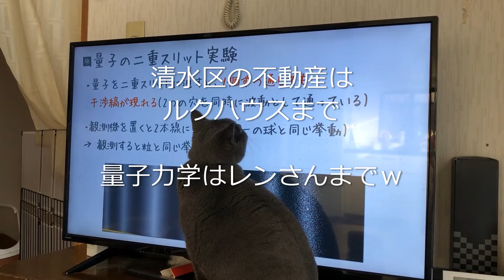■ランチタイムが終わる頃■ 松任谷由実 歌ってみました 清水区の不動産はルクハウスまで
清水区の不動産屋、ルクハウスです。

今気が付きましたが、「～頃」が続きましたね^^;
今回はユーミンのアルバム「PEARL PIERCE」収録、「ランチタイムが終わる頃」を歌ってみました。

小曲的な雰囲気がある曲ですが、ルクハウス望月お気に入りの1曲です。
曲中に

「みじめな噂が届かないように　気の早い半袖で来てみた」

という歌詞があります。
どんな気持ちの表現なんでしょう。
長年の謎ですｗ

わかる方、ぜひ教えて下さいな。

最後はウチのルーキー、ブリティッシュのレンさんも出てくれてます。
ウチのルクさんチャームのご紹介もございます。

歌詞をちょっと間違ってるのは大目に見て下さい^^;
ぜひ最後まで見て下さいね^^
あ、引いちゃダメですよｗ

清水区の不動産はルクハウスまで。